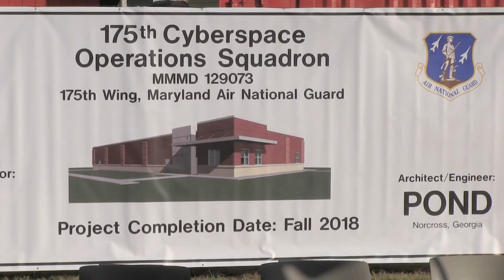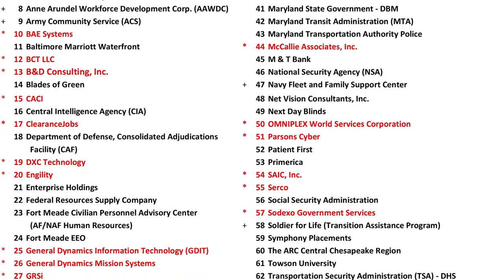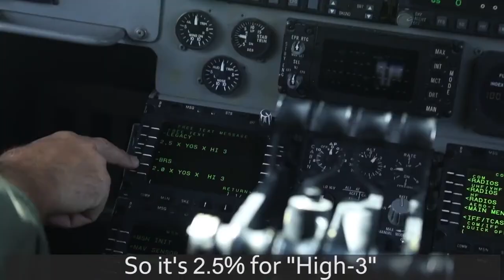Meade Week for Nov. 10, 2017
On this edition:  Meade Week is a day early this week with the Veteran's Day Observance on Friday.  This week, the 175th Cyberspace Operations Group breaks ground, an important traffic reminder, Veterans' Job Fair coming up.  These stories and more on Meade Week!